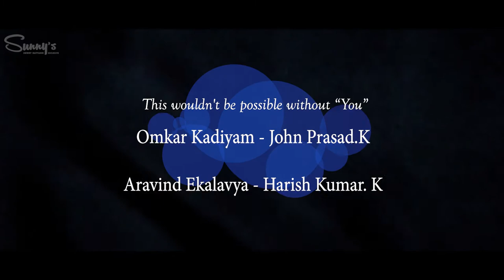నిధి వేట - 2 | Treasure Hunt Story Part -2 | EP-4 | Watch Full Video Now | Sunny's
Today I am going to narrate you a wonderful ‘Treasure Hunt Story Part-2’.
Before watching this video, I urge all of those friends who haven’t watched my previous video Treasure Hunt Story Part-1 to watch it as this present video is a continuation to it. Don't Miss it.

Okay!! One of them had gone forward to inquire the situation there, and touched the big ‘lock’. What would have happened after touching the ‘lock’? Is it Opened?
Actually, in today’s contemporary competitive world how many persons are performing hard work for a ‘job’ or for a university college seat?
How many of them are applying?
How many of them are doing hard work for their jobs?
How many of them are earning their jobs?
How many of you are getting influenced by your goal and trying to put efforts to reach it? How to get rid of our problems? How to get long-lasting Success? Don't Miss the Ending.

Crew:

Concept-Cam-Cuts-Edit : Sunny Rattann.
Additional Concept & Dialogues : Aravind Ekalavya
Logo Designed by - Omkar Kadiyam - Creators Lab, English Subs- Harish Kumar.K
Logo Animation - Colour Grading - Sound Design : John Prasad.K - J Entertainments

We "Sunny's", heartfully thank our friends, who shared their work with us for bringing you the best output.

Technical Credits:
(Join now and get 2 months extra for free)
Shot in                      : Canon 70D with 18- 135 Lens
Audio Record with  : Boya Mic
Tripod                       : Digitek DTR 550 LW Tripod
Lighting                    : Simplex & Digitek lighting
Video Edited  @      : Adobe Premiere Pro CC- 2020
Images Edited @    : Adobe Photoshop CS-6
P.C                            : Lenova i3 (7th Gen)

Best Motivational and Inspirational Stories and Videos to watch. Telugu and English Inspirational Videos with English Subtitles. How Successful people will overcome obstacles and tried in their life? Most watched trending Success videos to watch.